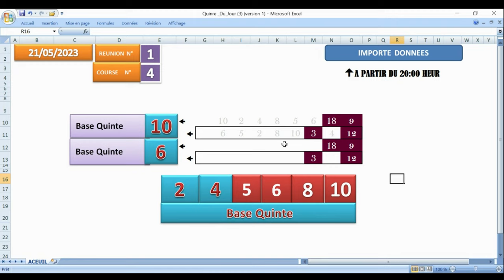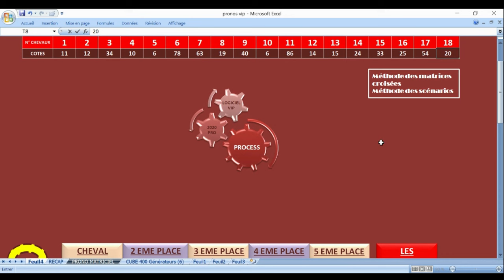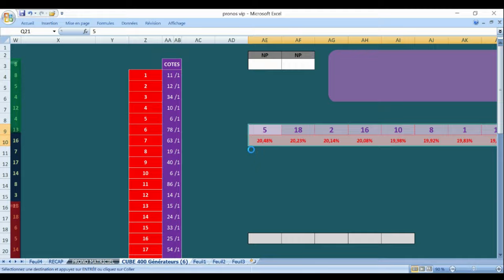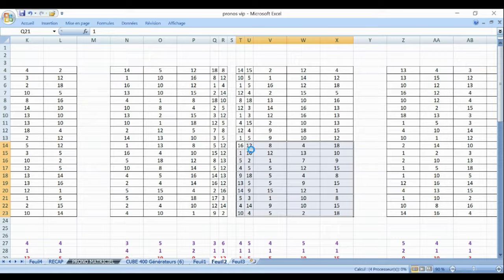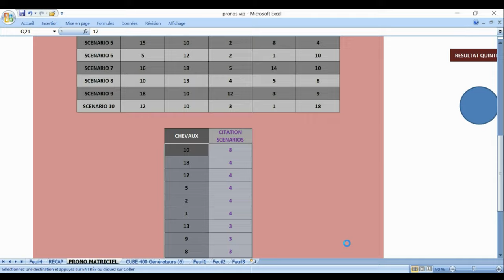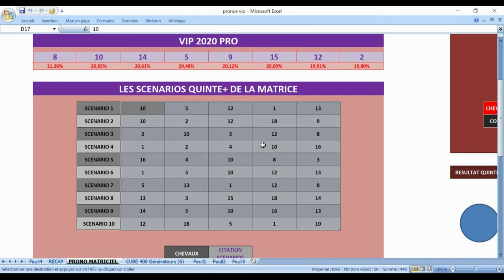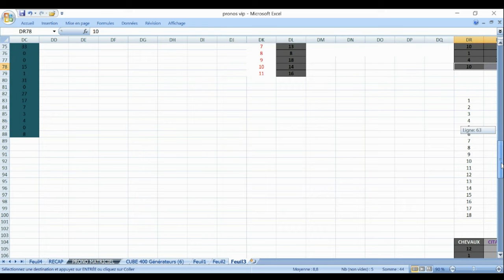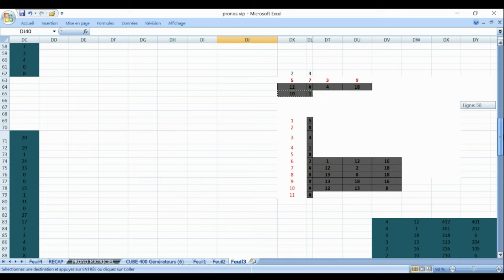Pmu simple Pmu couplé Pmu tiercé Pmu quarté Pmu quinté Pmu 2/4 multiPRONOSTIC PMU TRIO 21 05 2023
Pronstic
R1C4 - GRAND STEEPLE-CHASE DE PARIS
16h05 - 18 Partants - 900000 - Steeple - Groupe 1 - 5 ans et Plus - 6000 mètres, Corde à gauche